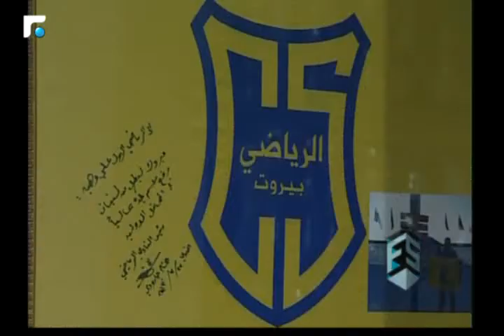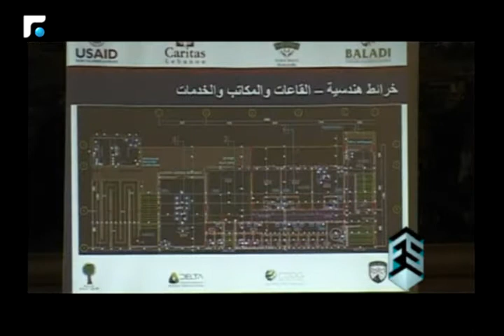Future Sports 27/03/2017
Future Sports

آخر وأهم الأخبار الرياضية في لبنان والعالم تتابعونها مع فريق الأخبار الرياضية كل يوم اثنين
وخميس الساعة 23:00
Future Sports highlights the latest and most important sports events and news, in Lebanon and the world.

Uploaded Monday & Thursday at Night